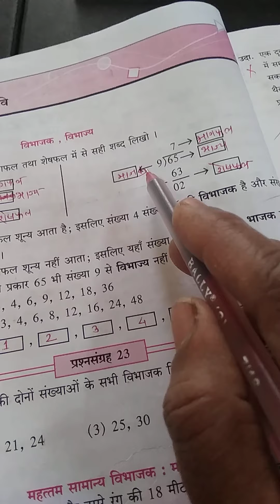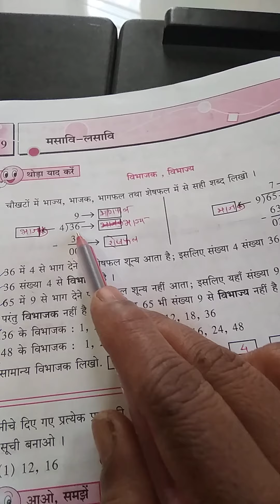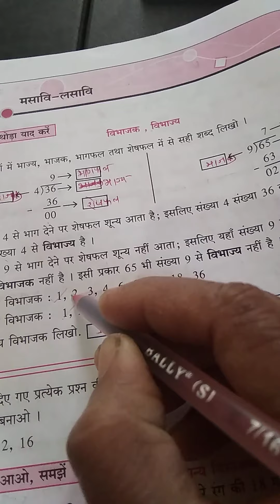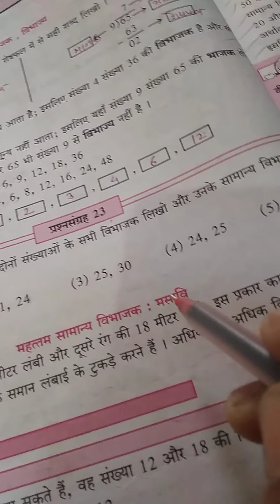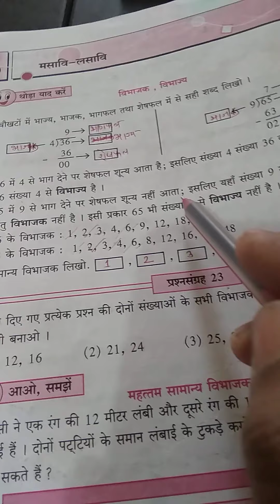9 मसावि -लसावि( पुनरावृत्ती 6वी हिंदी )